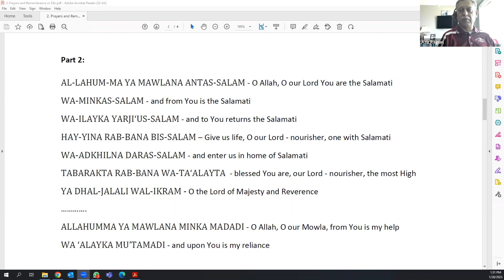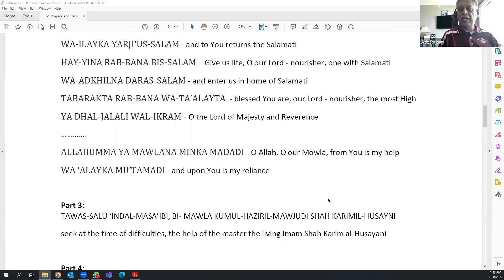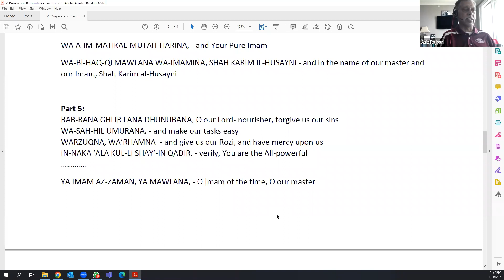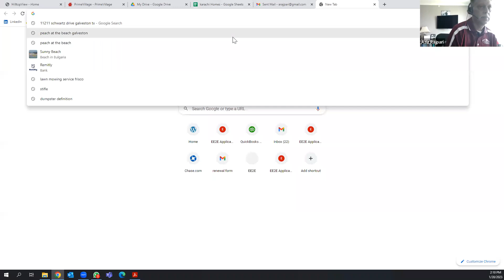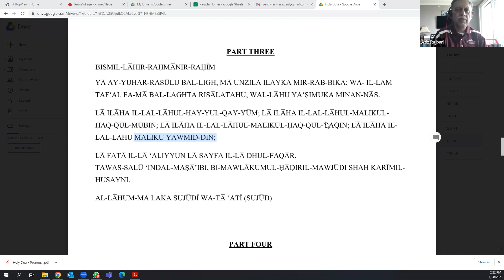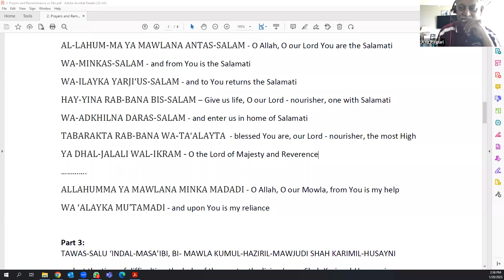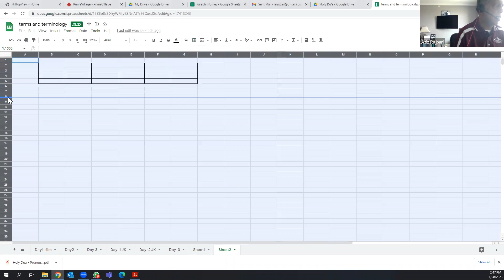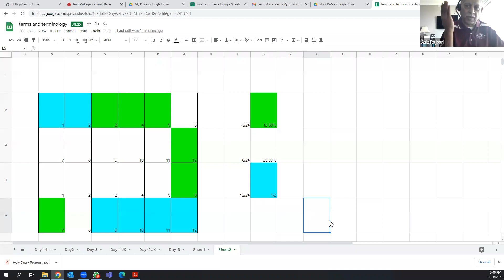1014 Jamat Khana Prayers and Remebrance4 01282023